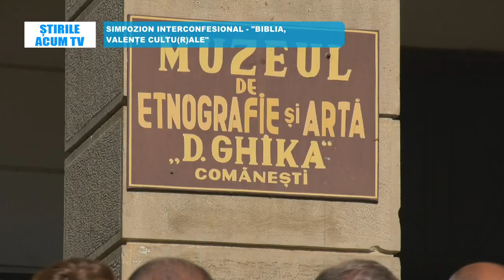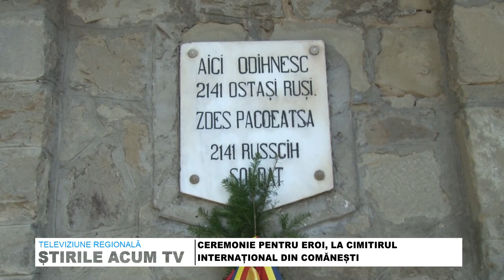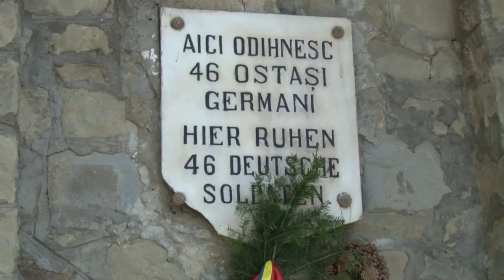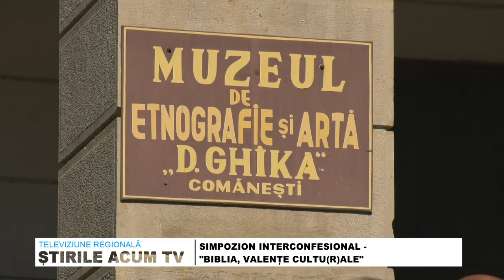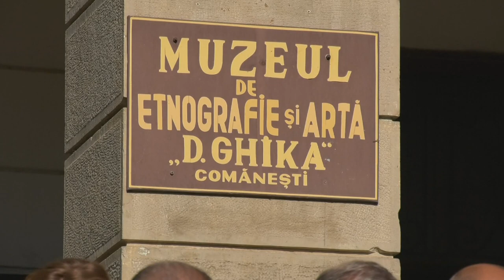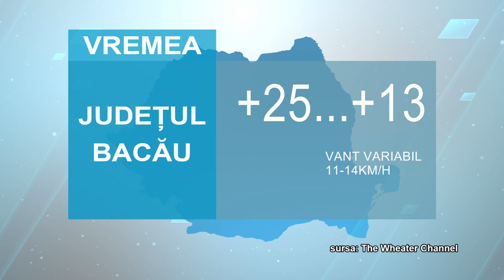STIRILE ACUM TV | 10 -11.08.2023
CEREMONIE PENTRU EROI, LA CIMITIRUL INTERNATIONAL DIN COMĂNESTI

SIMPOZION INTERCONFESIONAL - "BIBLIA, VALENȚE CULTU(R)ALE"

VARĂ PLINĂ DE EVENIMENTE LA DĂRMĂNEȘTI